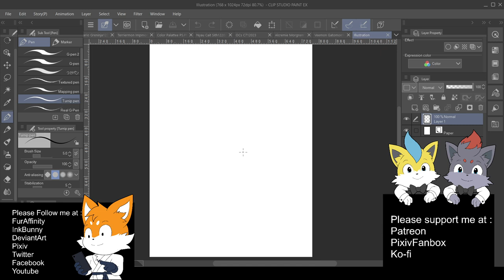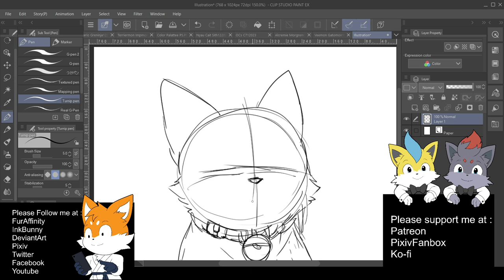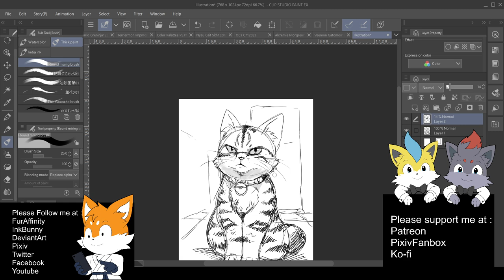Original Sketch 77 - Ubi